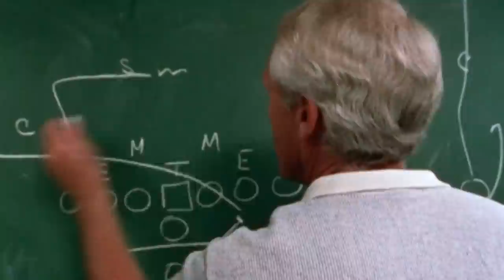Meet The Hacketts: A Family of Coaches | NFL FIlms Presents